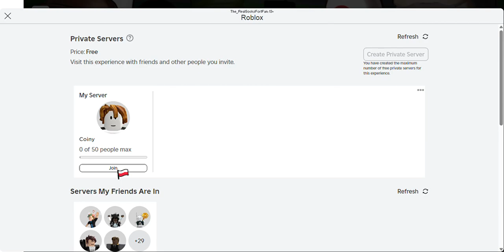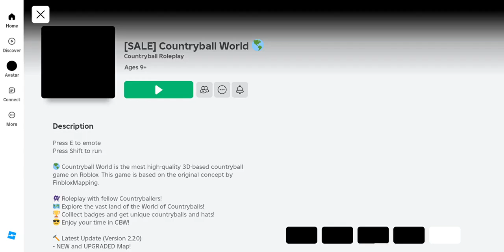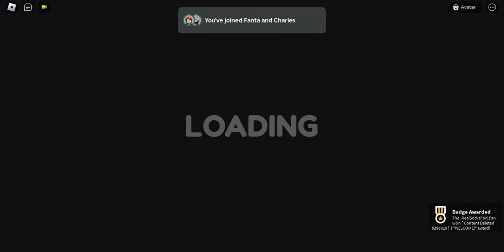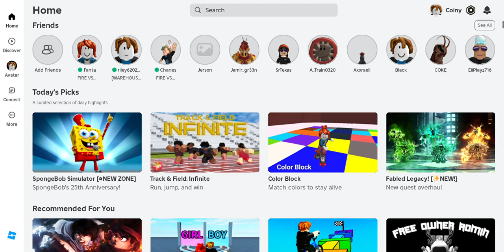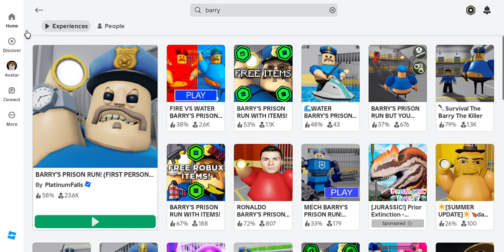Roblox Gameplay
Just Roblox